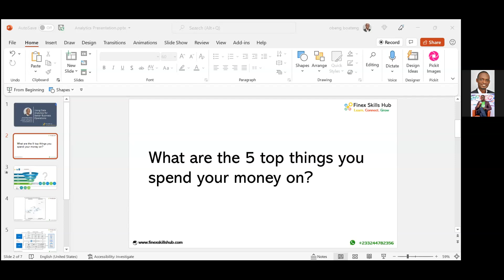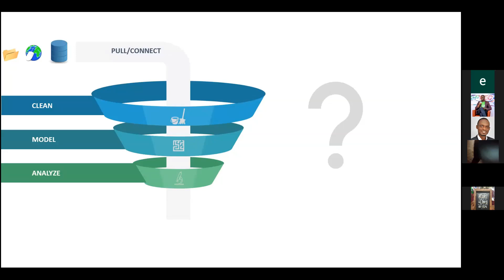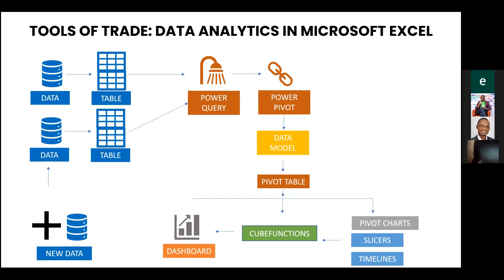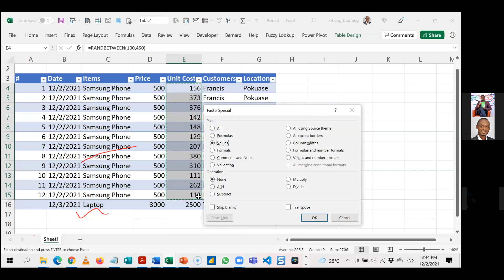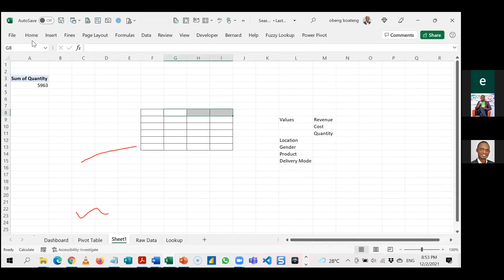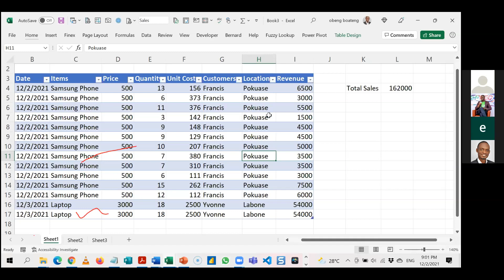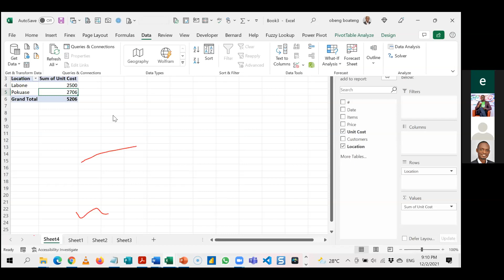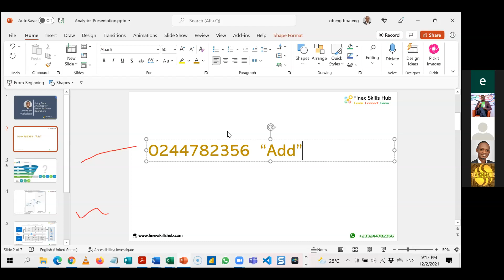Webinar: Using Data Analytics for Better Business Operations - Bernard Obeng Boateng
I joined members of the Full Gospel Business Men's Fellowship International on 2nd December, 2021 to share insights on how to use data to improve business operations and make better decisions.
Using Microsoft Excel you can lay a good foundation to build dashboards that can give you insights about the key performance indicators about your business or personal finance.